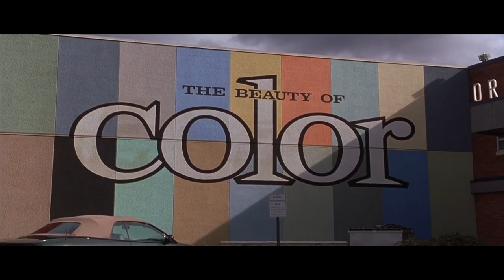A Throuple with Cate Blanchett, Bruce Willis and Billy Bob Thornton? (Bandits)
Bandits (2001) is a surreal, polyamorous heist movie that premiered in the U.S. one month after 9/II... It's also one of the best examples on screen of how a polyam triad can organically come together (with zero unicorn hunting!)

00:00 - Intro
01:29 - Joe + Terry / platonic life partnership
04:15 - Kate + Joe / new relationship energy
08:24 - Kate + Terry / falling for a metamour
12:38 - Color theory
18:02 - The triad forms
22:29 - Conclusions